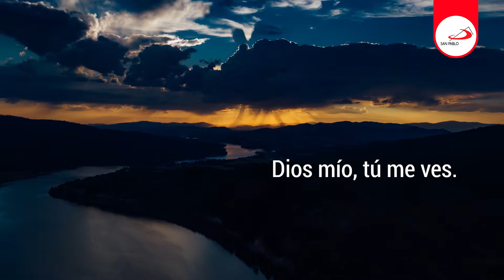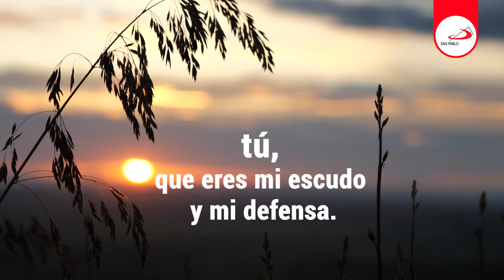🙏 Oración de la mañana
Dios mío, tú me ves.
Tu mirada de Dios vivo toca mi corazón en esta mañana;
sabes cómo me levanto para enfrentar este día,
por eso no me oculto a tus ojos, sino que me abro a ti
con infinita seguridad, con plena confianza, sin mentiras,
a ti nada puedo ocultar.
Tú conoces mis tristezas y mis alegrías,
mis preocupaciones y mis desvelos,
sabes qué me da felicidad y cuánto me esfuerzo por superarme cada día.
A ti, que ves lo íntimo de mi corazón, nada puedo esconder.
Dame en este día, mi Dios,
la fortaleza necesaria y el entusiasmo para hacerle frente a la vida,
para aceptar lo que tengo, para salir adelante con lo que me has dado,
que seguramente es mucho y no me he dado cuenta.
Mírame con ojos de piedad y ten compasión de mí,
dame la valentía para hacer tu voluntad cada día,
tú, que eres mi escudo y mi defensa. Amén.

❤️ Quien obra se equivoca; pero quien no obra, vive en un continuo error. -Beato Santiago Alberione, fundador de la Familia Paulina. 🤔

🙌 107 años al servicio del Evangelio 🙌.

📖 SAN PABLO • ContigoenelCamino.